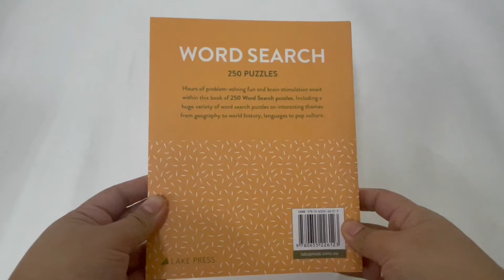9780655226123 250 Word Search Activity Book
Focus your mind and increase problem-solving skills with these collections of 250 Word Search puzzles.

With over 250 puzzles to complete, this travel-friendly book will give you some enjoyable, screen-free fun!

You’ll enhance your skills as you progress through – challenge yourself to finish them all!

Compact format perfect for travel or everyday use
Series includes something for everyone – word searches, mixed puzzles or sudoku!
Develop problem-solving skills and increase concentration while having fun.

Product detail
Format: Paperback I 288 pages
Dimension: 160x200x15mm
Language: English
Publisher: Lake Press
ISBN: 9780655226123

Welcome to Kelip Kelip official store where we strive to provide our customers an array of products that satisfy demand for quality and efficiency. Buy our products in a worry-free manner as we guarantee 100% authenticity. Shopping can't get any easier than this, so start today!